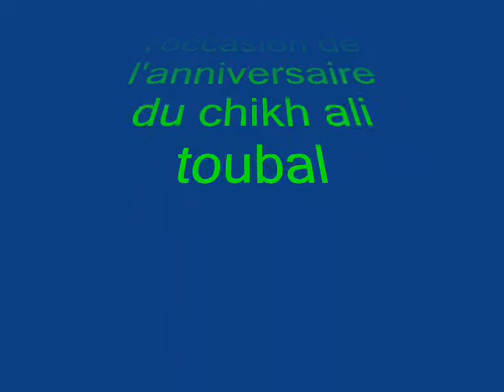dellys soufiane khetib